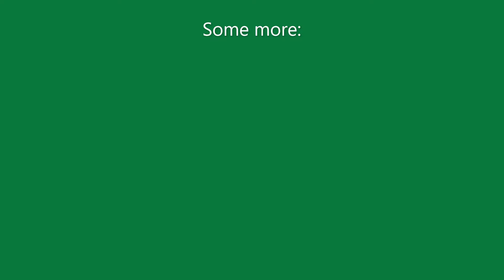The Masked Singer UK Final 2022: Mushroom & Robin Perform 'We Found Love'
This is Panda (natalie imbruglia) and Hedgehog (Jason Manford) performing "It take's two" by Marvin Gaye and Kim Weston

 I'm a musician under the name of "Anything's Possible". I am out to cheer the world up with my own music and positivity.

Please follow me on what will be a happy journey into the world of  music.